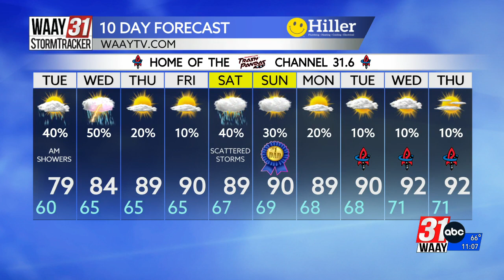Taylor's Monday Night Forecast 6/12